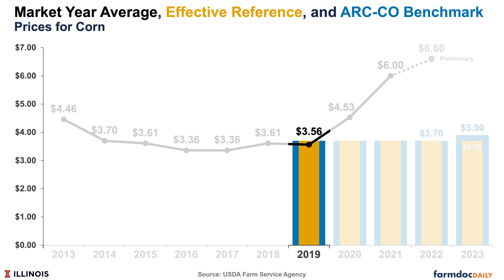ARC-CO: Background, Payments, and Perspectives for Corn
We provide background and county-level payments for Agricultural Risk Coverage at the county level (ARC-CO) for corn. Payments are shown after the 2018 Farm Bill was implemented in 2019 and continuing to 2021. The 2018 Farm Bill will expire on September 30, 2023, and work towards a 2023 Farm Bill is underway. We compare ARC-CO payments to payments from PLC, the alternative program. Finally, commentary is provided on potential program changes under the next farm bill. Focusing changes on ARC-CO has more benefits to managing risk for corn than increasing reference prices for PLC.

Schnitkey, G., C. Zulauf, N. Paulson and J. Baltz. "ARC-CO: Background, Payments, and Perspectives for Corn." farmdoc daily (13):71, Department of Agricultural and Consumer Economics, University of Illinois at Urbana-Champaign, April 18, 2023.

References

Good, D. "Who’s Right about Corn Prices?" farmdoc daily (4):29, Department of Agricultural and Consumer Economics, University of Illinois at Urbana-Champaign, February 17, 2014.

Schnitkey, G., C. Zulauf, K. Swanson, J. Coppess and N. Paulson. "The Price Loss Coverage (PLC) Option in the 2018 Farm Bill." farmdoc daily (9):178, Department of Agricultural and Consumer Economics, University of Illinois at Urbana-Champaign, September 24, 2019.

Schnitkey, G., C. Zulauf, N. Paulson and J. Baltz. "Risks for 2023 Grain Farm Returns." farmdoc daily (13):67, Department of Agricultural and Consumer Economics, University of Illinois at Urbana-Champaign, April 11, 2023.

Schnitkey, G., C. Zulauf, R. Batts, K. Swanson, J. Coppess and N. Paulson. "ARC-IC: Payment Examples and Revised 2019 ARC-IC Payment Calculator." farmdoc daily (10):20, Department of Agricultural and Consumer Economics, University of Illinois at Urbana-Champaign, February 4, 2020.

Schnitkey, G., J. Coppess, N. Paulson, C. Zulauf and K. Swanson. "The Agricultural Risk Coverage — County Level (ARC-CO) Option in the 2018 Farm Bill." farmdoc daily (9):173, Department of Agricultural and Consumer Economics, University of Illinois at Urbana-Champaign, September 17, 2019.

Swanson, K., G. Schnitkey, C. Zulauf, J. Coppess and N. Paulson. "The Continuation of Disaster Programs in U.S. Agriculture: Emergency Relief Program." farmdoc daily (12):83, Department of Agricultural and Consumer Economics, University of Illinois at Urbana-Champaign, June 6, 2022.

Zulauf, C., B. Brown, G. Schnitkey, K. Swanson, J. Coppess and N. Paulson. "The Case for Looking at the ARC-IC (ARC-Individual) Program Option." farmdoc daily (9):203, Department of Agricultural and Consumer Economics, University of Illinois at Urbana-Champaign, October 29, 2019.

Zulauf, C., G. Schnitkey, K. Swanson, J. Coppess and N. Paulson. "2024 Farm Bill Dilemma, 1981 Farm Bill, and 2018 Farm Bill Price Support Adjustments." farmdoc daily (12):101, Department of Agricultural and Consumer Economics, University of Illinois at Urbana-Champaign, July 6, 2022.